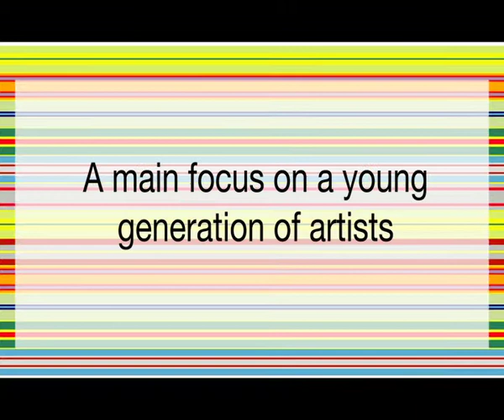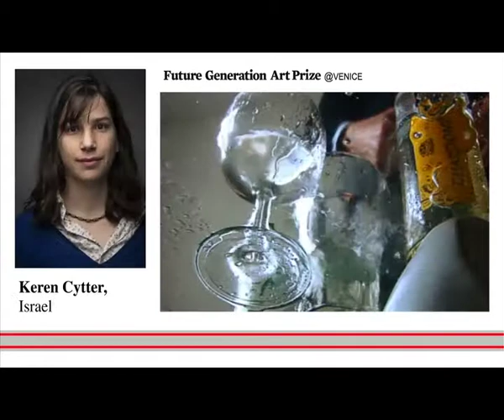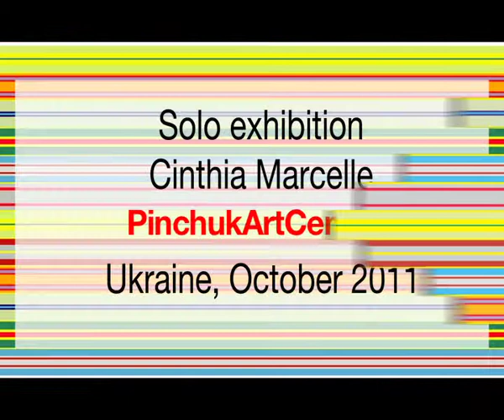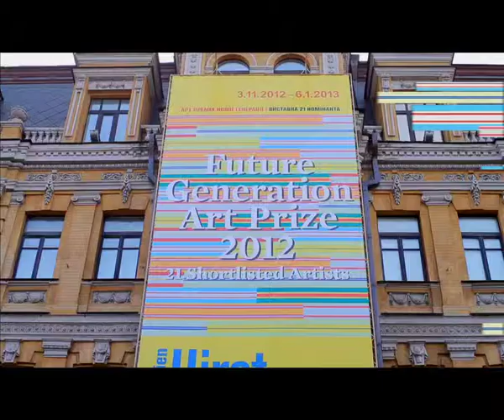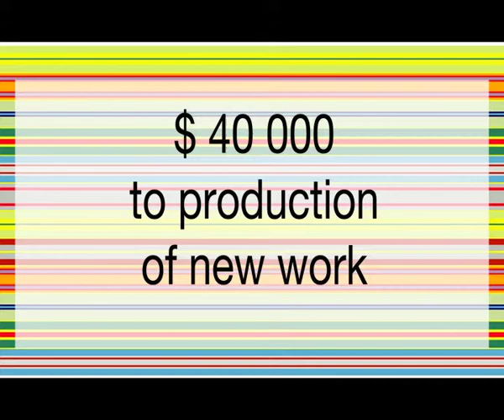Історія Премії Future Generation Art Prize